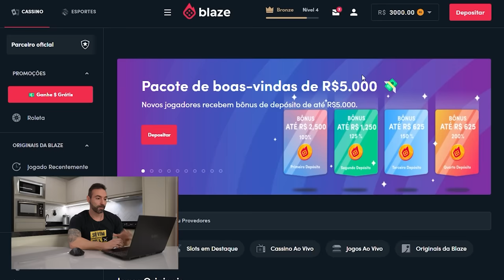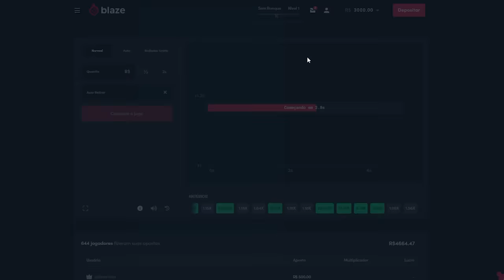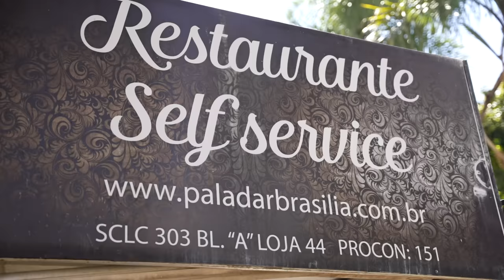CORBUCCI NO SELF SERVICE!! O MAIOR PRATO DO RESTAURANTE!! | Parmegiana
Bônus de Boas-vindas de até R$ 5.000 com o codigo: CORBUCCI
Você deve ter mais de 18 anos! Se você tem menos, não jogue!

Paladar Brasília: @restaurantepaladarbsb
Endereço: CLN 303 Bloco A Loja 44